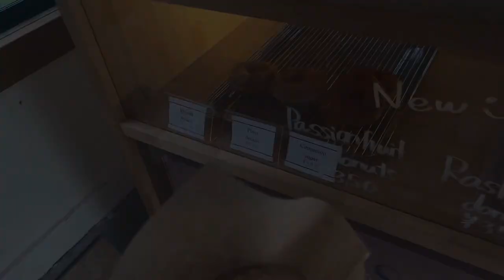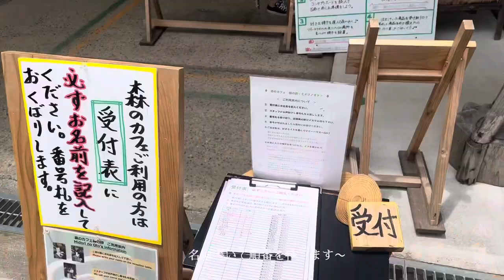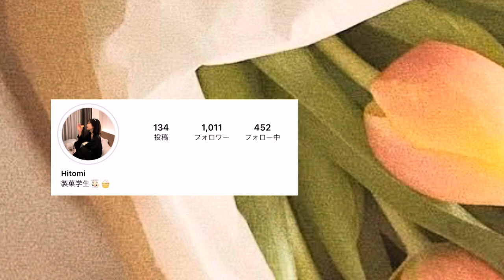【Fukuoka Vlog】晴天の糸島ドライブ🚗💨美味しいものたくさんで幸せが溢れ出た1日〜 후쿠오카 브이로그 맛집 카페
福岡に住む製菓学生です👩🏻‍🍳
ずっとずっとしようと思っていたVlog、やっと編集に手をつけることができ、投稿に至りました！😂

記念すべき第1回目はバイトの先輩と糸島ドライブに行った動画です🌊🌳(1ヶ月前の6月後半. )
梅雨の時期なのに見事晴天で、終始楽しそうな動画となっております. ！

趣味程度でやっていくのでどうか温かい目で見守ってください😌